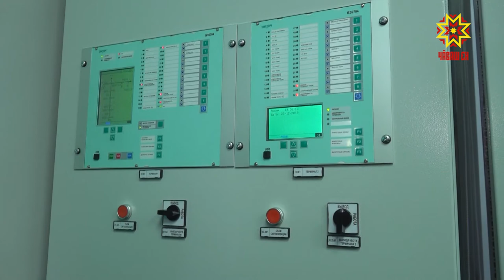Пĕлÿ пухма – пĕтĕм майсем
Технологисем вăй илнĕ тапхăрта пĕлÿ пухма, аталанма самай çăмăлрах. Анчах паянхи пурнăçпа тÿр килекен хатĕрсем ал айĕнче пулмалла.  Илья Ульянов ячĕллĕ Чăваш Патшалăх университетĕнче паян электротехника тата энергетика енĕпе вĕрентÿ лабораторийĕ хута кайрĕ.